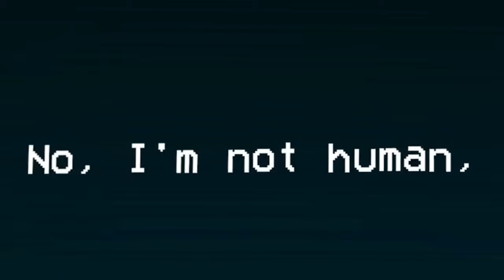IMPOSTER HUMANS TRY TO KILL ME IN MY HOME... | I’m Not A Human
marlandkingg plays No I'm Not A Human, a survival horror game where you must decide if people you encounter via your door hole are worthy enough to be let in based on suspicious activity of aliens in a sun-exploding apocalypse. this game gets very scary and wild, from naked old dudes and blowing heads off this game gets INSANE.